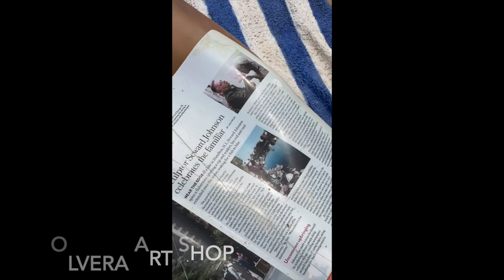Artist Seward Johnson Sculpture Of Girls Sunbathing On Beach Chairs At Grounds For Sculpture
Following an early career as a painter, Seward Johnson turned his talents to the medium of sculpture. Since then, more than 400 of Johnson’s life-size cast bronze figures have been featured in private collections and museums in the United States, Canada, Europe and Asia. Unfortunately I could not find any information about this piece or the title of it.